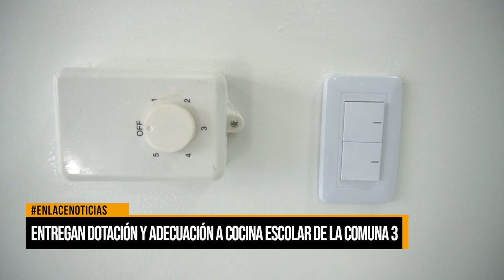Entregan dotación y adecuación a cocina escolar de la comuna 3